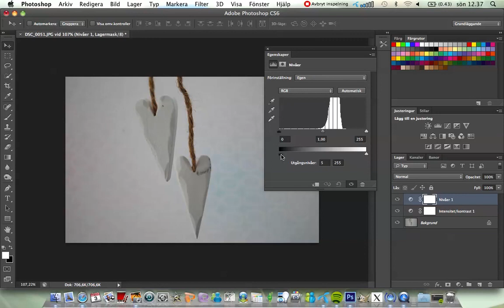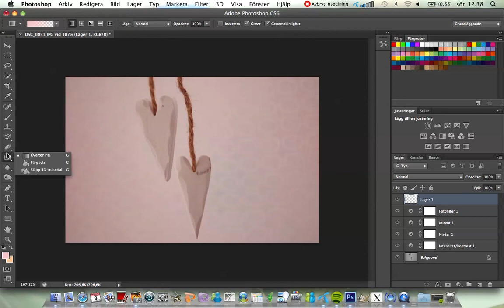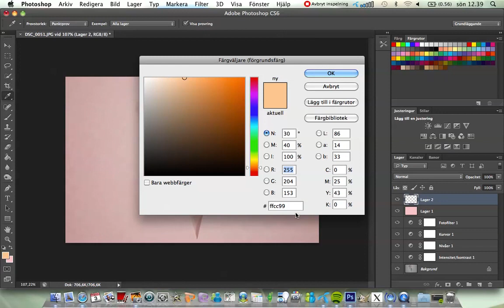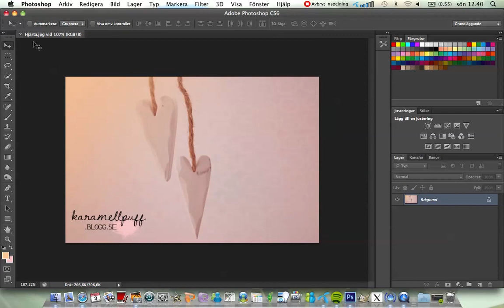Bildredigering 1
En film på när jag redigerar en bild... Vet att jag rörde till det lite på vissa ställen (vid suddet tillexempel XD), men jag hoppas ni fattar ändå! ;)